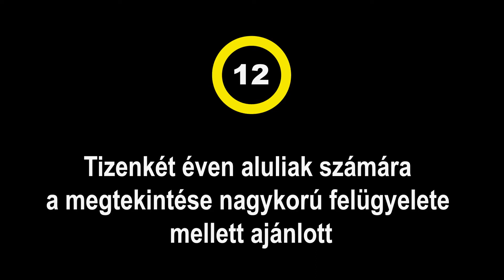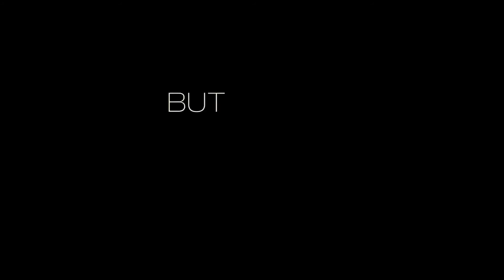A szingli fejvadász - magyar nyelvű HD előzetes